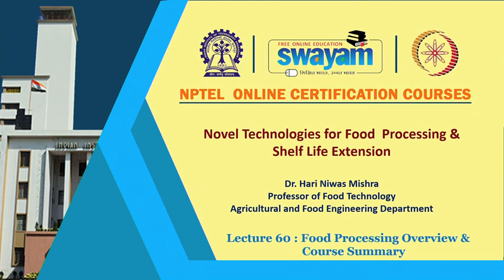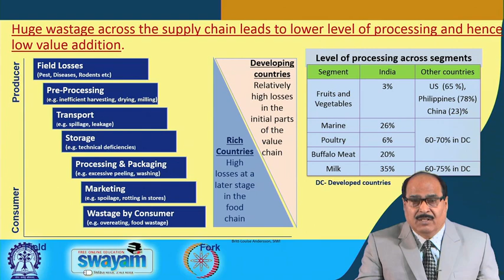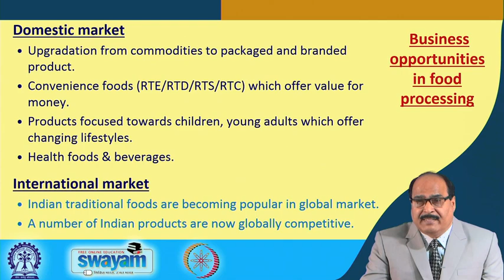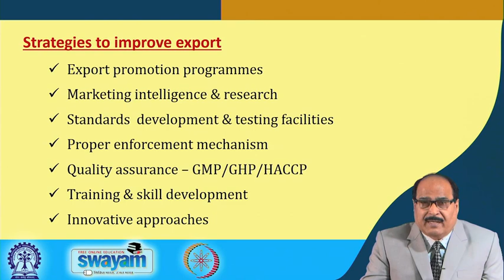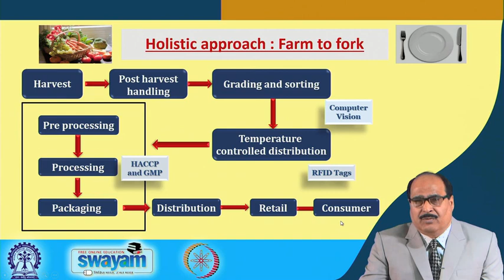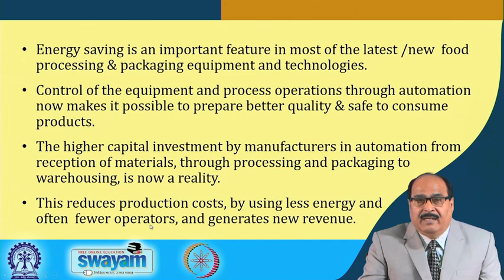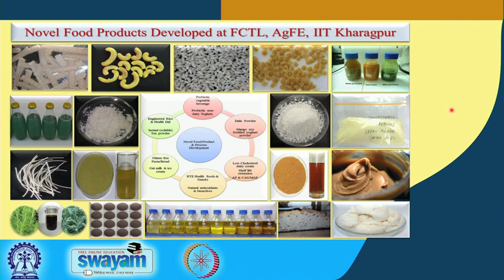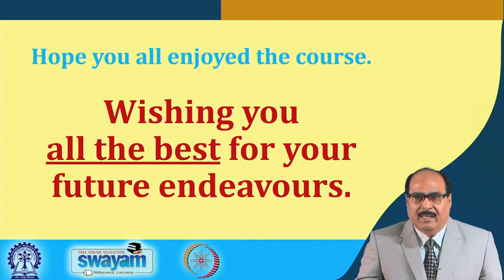Lecture 60: FCTL R&D and Course Summary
New product development, process and machinery design, R&D activities in FCTL, IIT Kharagpur